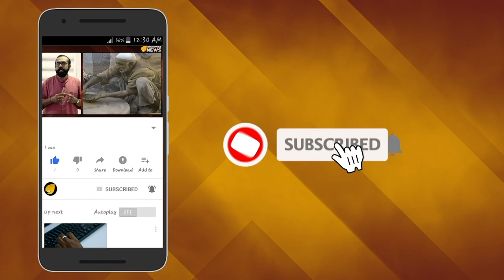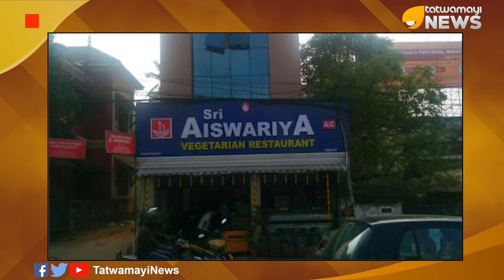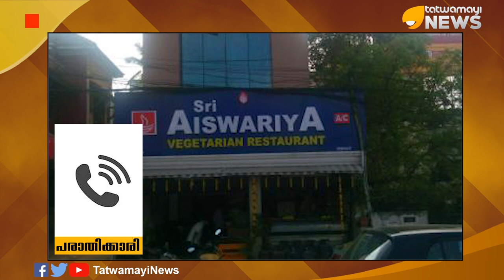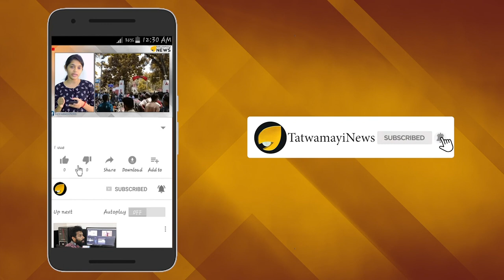പണം തന്ന് എല്ലാം ഒത്തുതീര്‍പ്പാക്കി പരാതിപ്പെട്ട് ഇനി സമയം കളയേണ്ട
കടലക്കറിയിൽ  ഒച്ചിനെ കിട്ടി എന്ന യുവതിയുടെ പരാതിയിന്മേൽ ഭക്ഷ്യ വകുപ്പും നഗരസഭയും ചേര്‍ന്ന് അടച്ചുപൂട്ടിയ വഴുതക്കാട്ടെ ഐശ്വര്യ ഹോട്ടൽ വീണ്ടും തുറന്നു.  പൂട്ടി ഒരു ദിവസത്തിന് ശേഷമാണ് ഹോട്ടല്‍ വീണ്ടും തുറന്നത്.ഒരു ദിവസം മാത്രമുള്ള ഹോട്ടൽ പൂട്ടിയിടൽ പ്രഹസനം മാത്രമെന്നാണ് ഉയരുന്ന പ്രധാന ആക്ഷേപം.ഞങ്ങൾ ഹോട്ടലിൽ നിന്നും ചിത്രീകരിച്ച ചില രംഗങ്ങൾ മാന്യപ്രേക്ഷകർക്ക് കാണാം.